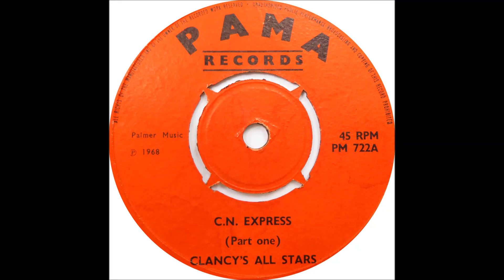Clancy's All Stars - C.N. Express